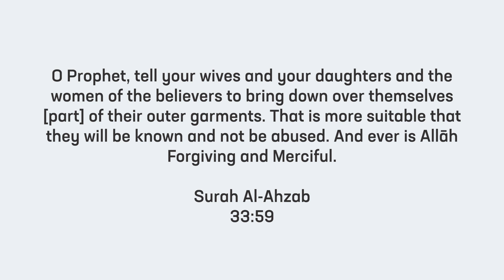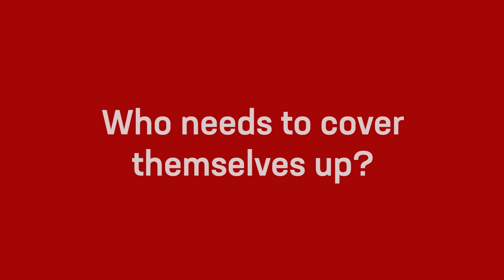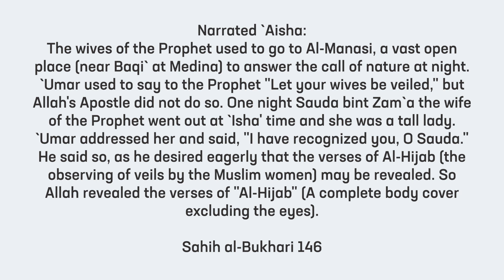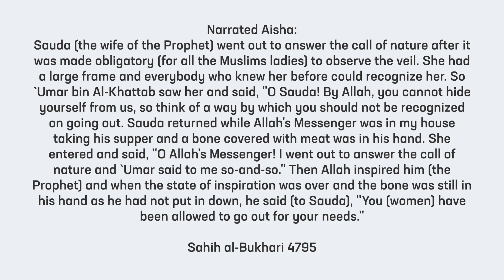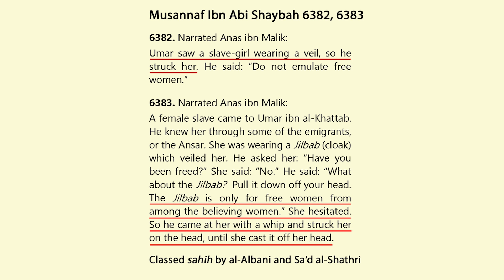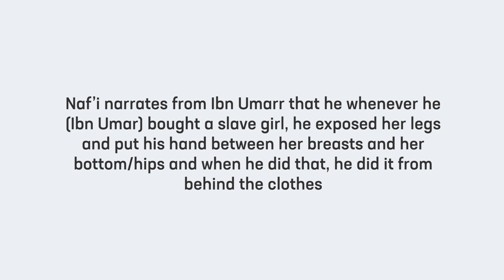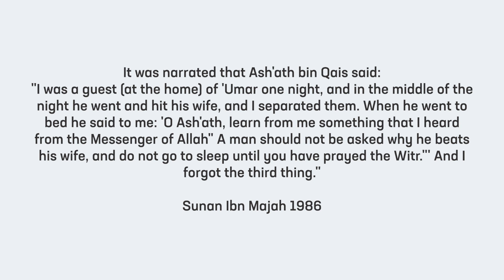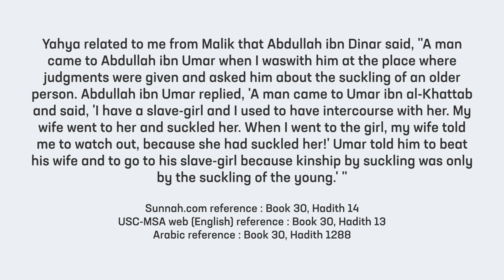Does Hijab Increase Women's Respect? (Origin Of Hijab)